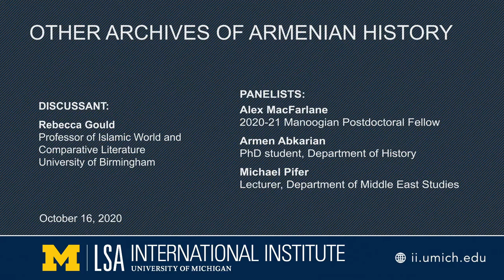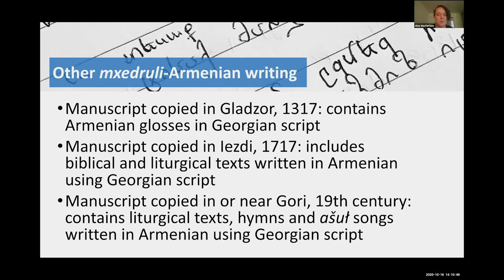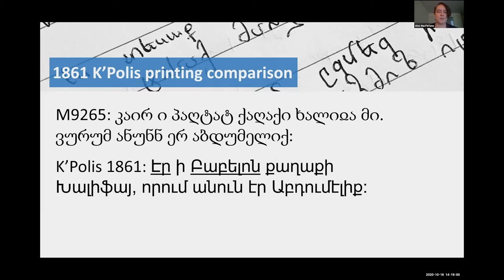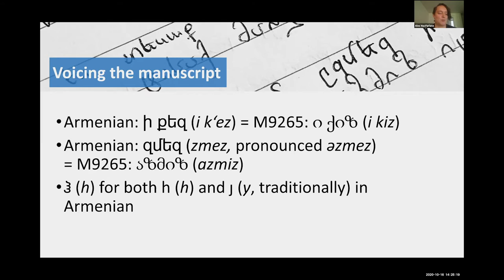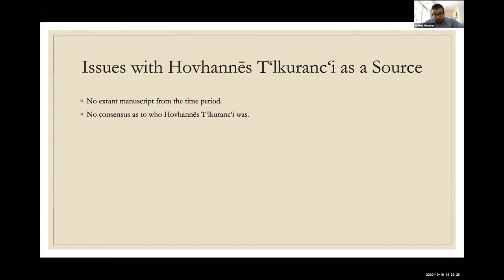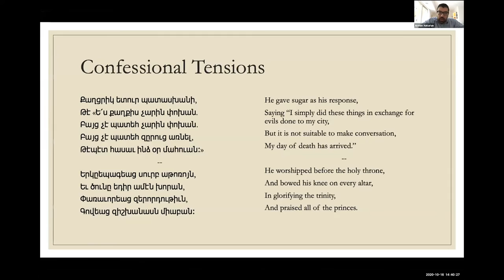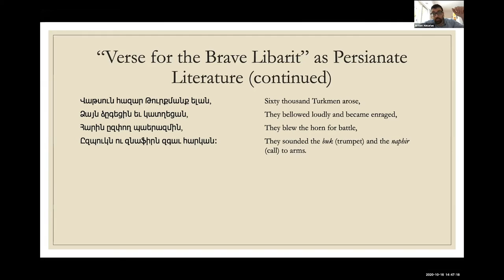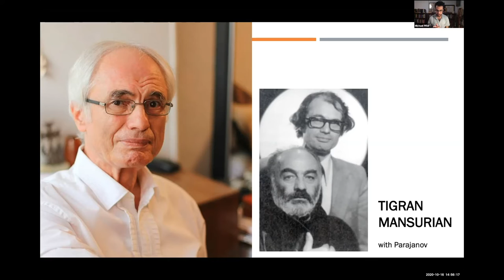Scripts, Sounds, and Songs: Mediating History in the Caucasus and Beyond (Part 2)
Full title: Scripts, Sounds, and Songs: Mediating History in the Caucasus and Beyond (Part 2) | Other Archives of Armenian History

Presenters: Alex MacFarlane, 2020-21 Manoogian Postdoctoral Fellow, Armen Abkarian, PhD student, Department of History, and Michael Pifer, Lecturer, Department of Middle East Studies. Discussant: Rebecca Gould, Professor of Islamic World and Comparative Literature, University of Birmingham.

Description: This workshop examines the history of the Caucasus from a long-neglected site of encounter – the combination and recombination of multiple media and forms of cultural production. In what ways might, for instance, medieval Armenian ballads, heterographic wonder tales, or modern filmmaking mediate different histories of shared, fraught space? How do the past and present meet and negotiate the meaning of the other in various forms of cultural labor? Or, more simply: how might a history of this space and its shared regions morph and shift across different media?